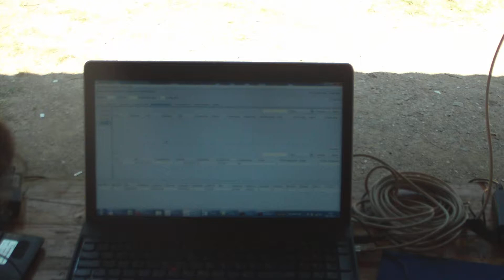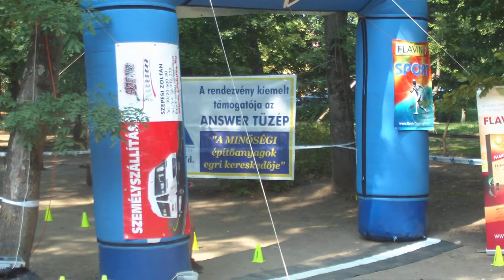Triatlon 2017. 03.